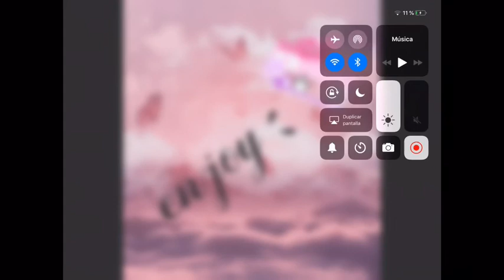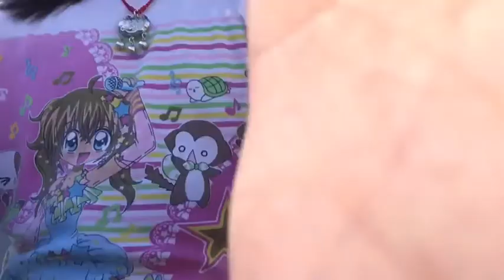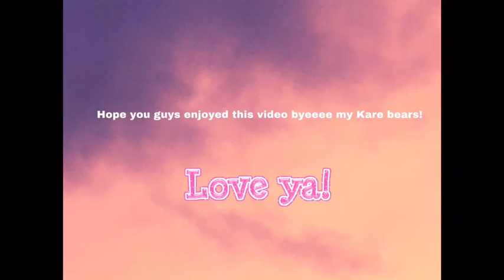#1 Vlog!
Friends tiktok:devilgamer821
Users:Caracoy2009 Sharonplayzz29